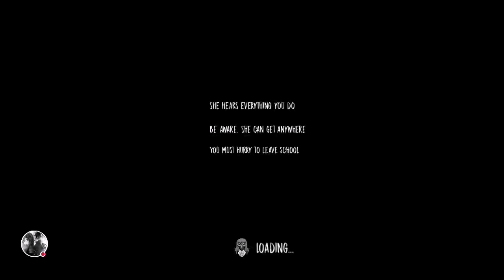[The nun] 修女抓我啊！！！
声音有点小，请各位大大们戴上耳机，希望各位大大们多多支持我，如果喜欢的影片的话帮我点个赞、分享出去这个影片和订阅我，那些已经订阅我的人不要忘记点那个小铃铛，这样就不会错过我最新的影片咯。